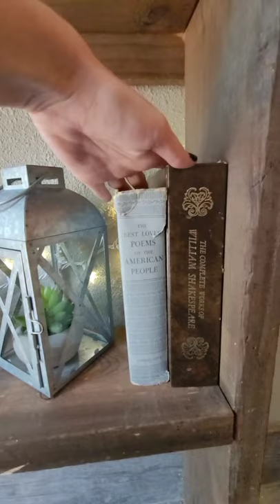Clean and decorate my entryway shelves with me! Victorian home built in 1900 remodeling, SAHM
Hi I'm Melissa, this is my first of many videos. my husband and I own a victorian house built in 1900, We have been fixing it up over the past 9 years.